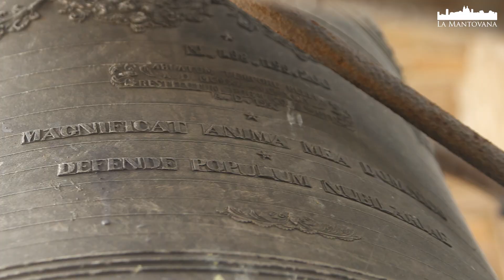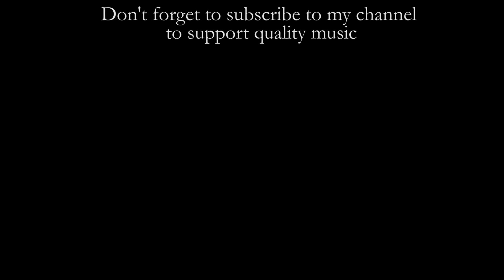Novellara's Angelus Carillon [Capanni bells]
The daily Novellara's Angelus Carillon of the Collegiata di Santo Stefano bell tower.
TRACKLIST
0:18 The greatest bell starts to play
1:16 Carillon
3:51 Lasts full circle ringing of the greatest bell
Cameras: Canon 6D, Sony FDR-AX33,  Sony  HDR-MV1, GoPro Hero5
Microphone: Zoom H2n Pro
Editing Software: Adobe Premiere Pro CC2018
Unit camera operator and video editing: Stefano Ferretti
Second unit camera operator: Maurizio Ferretti